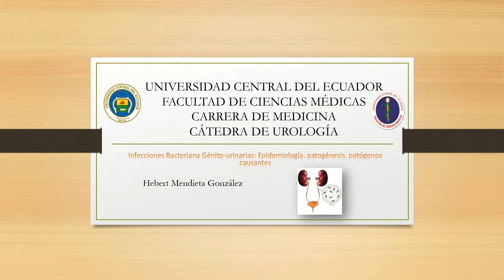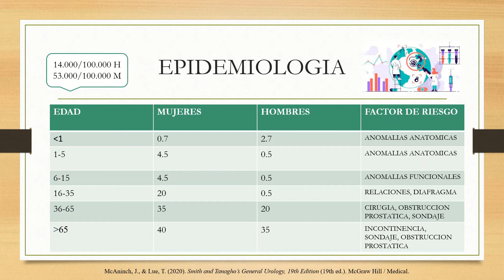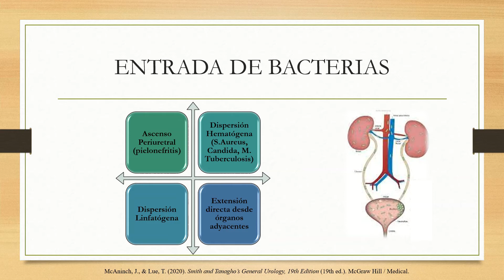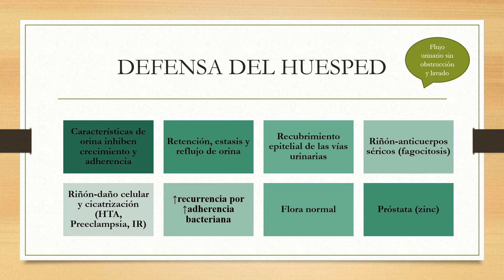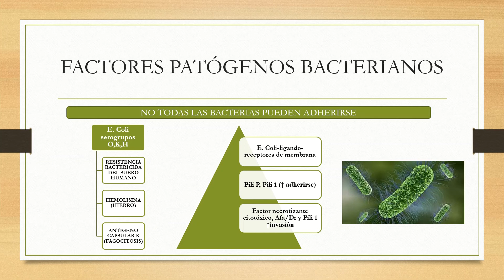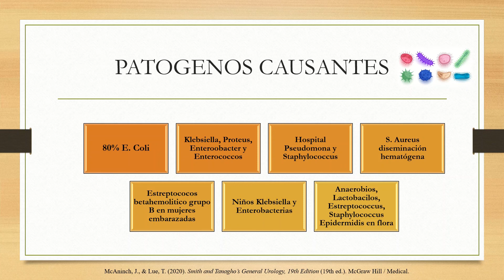ITU epidemiologia, patogenesis y patogenos